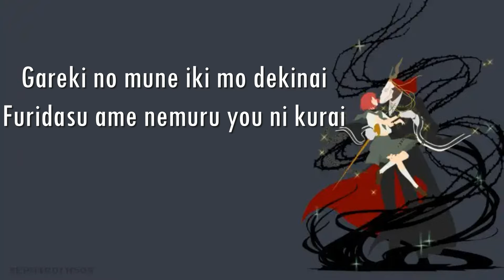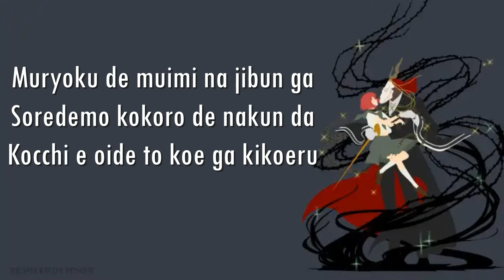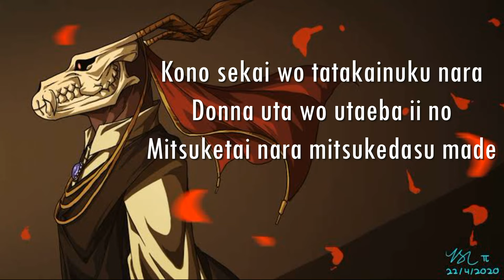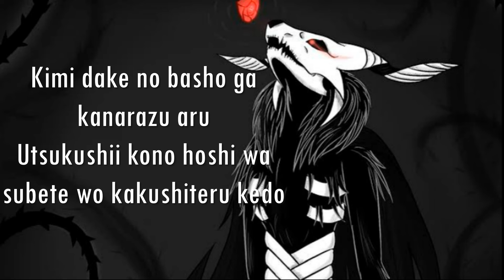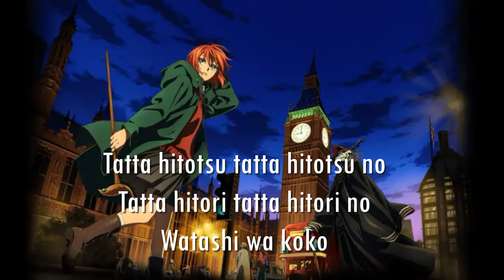Opening 1 - Mahoutsukai no yome-{ iyrics }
song information
artist : JUNNA
song :Here